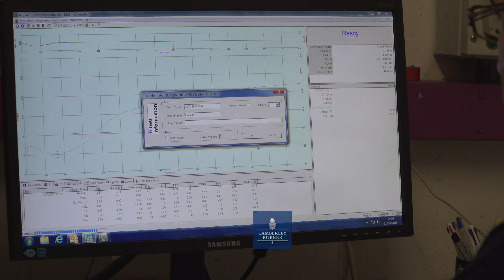Camberley Rubber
Experts in precision rubber mouldings.

Welcome to AMI – the UK’s leading industrial marketing management agency. We specialise in creating top-quality company video productions that effectively communicate your message and engage your audience.

Our experienced team of experts is dedicated to filming, producing and delivering professional videos at affordable prices, tailored to meet your company’s needs and your customers' interests.

Contact our team below.

Stay up to date by following our other accounts!

Over the years the AMI team has acquired a wealth of knowledge working with hundreds of industrial companies. We understand the most effective ways to market companies in the industrial sector – from affordable website development to promotional video and search marketing that delivers new business enquiries – and have an extensive track record and a growing base of very happy customers.